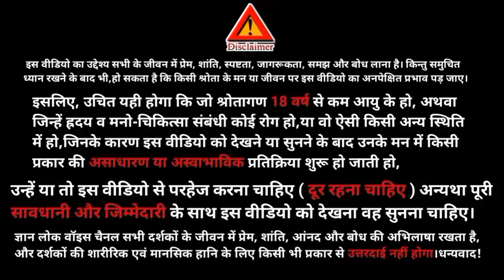Aaj ki murli 23 August 2023॥ आज की मुरली॥Gyan Lok Voice🎤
वरदान:-सब व्यर्थ चक्रों से मुक्त रह निर्विघ्न सेवा करने वाले अखण्ड सेवाधारी भव
सेवा तो सब करते हैं लेकिन जो सेवा करते भी सदा निर्विघ्न रहते हैं, उसका बहुत महत्व है। सेवा के बीच में कोई भी प्रकार का विघ्न न आये। वायुमण्डल का, संग का, आलस्य का. यदि कोई भी विघ्न आया तो सेवा खण्डित हो गई। अखण्ड सेवाधारी कभी किसी विघ्न में नहीं आ सकते। जरा संकल्प मात्र भी विघ्न न हो। सब व्यर्थ चक्रों से मुक्त रहो तब सफल और अखण्ड सेवाधारी कहेंगे।
स्लोगन:-जो दिल और दिमाग से ऑनेस्ट हैं, वही बाप वा परिवार के प्यार के पात्र हैं।
Hello friends 🙏
our channel.
In this channel we also upload such type videos:
Motivational Speech
Spritual Content
Success Stories
India
YOUR SEARCH -
aaj ki murali
23 August ki Murali
murli 23 August 2023
bk usha
bk murli aaj ki
murli today
23 August 2023 Aaj ki murli with Text
GYANMOTI